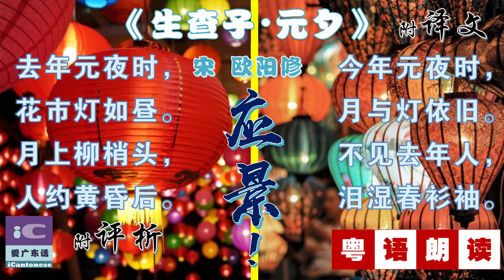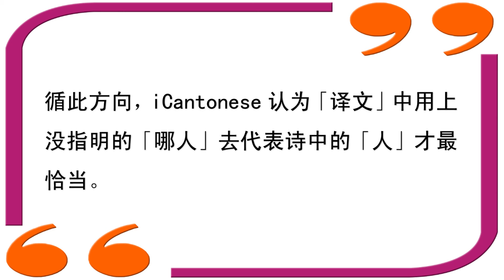【粤语朗读】《生查子•元夕》宋 欧阳修；附译文、评析；应景！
《生查子•元夕》宋 欧阳修

「粤语朗读」须注意以下三点：
1. 字音考究——字正腔圆
2. 声音控送——徐疾有致
3. 感情投入——按文意

透过 iCantonese，大家可以借此培养出学习和使用广东话的正确态度以及欣赏广东话之美。

本视频所有内容转播不可，转述可以，唯须注明出处——iCantonese.net；尊重原创，侵权必究。

主播：梁振辉 (Leo C.F. Leung)
制作：Leo；Tony Lee；George Chan

插图鸣谢：Dreamstime, Unsplash